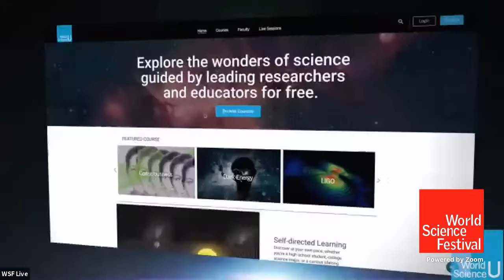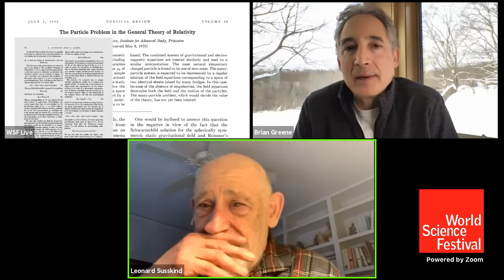Brian Greene and Leonard Susskind: Quantum Mechanics, Black Holes and String Theory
Renowned physicist and pioneer of string theory, Leonard Susskind talks with Brian Greene about some of the biggest breakthroughs in physics. Listen to their wide-ranging conversation about the holographic principle, quantum entanglement, wormholes, the Firewall Paradox, and how string theory has allowed for quantum mechanics and gravity to coexist.

Live Sessions are conversations hosted by Brian Greene with world-renowned scientists, including World Science U faculty exploring matter, mind, and the cosmos.